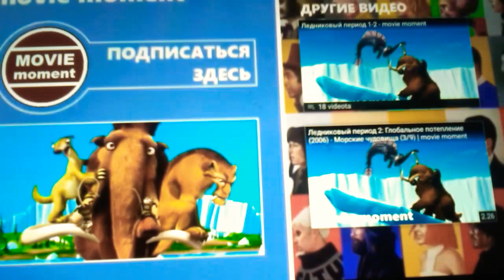King Caesar vs. Roud Mechagodzilla! (ICE AGE: SUPER WORLD THOUSAND Trailer) 2018